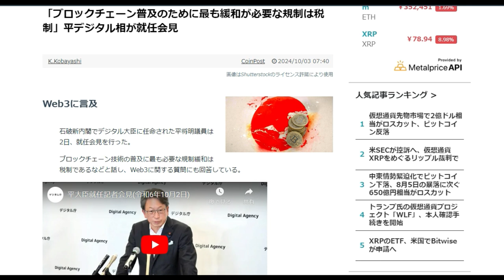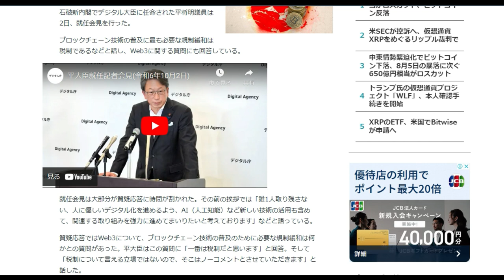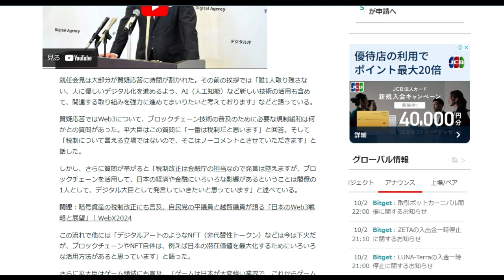【仮想通貨】平デジタル大臣就任会見で言及「仮想通貨税制」を何とかしろ。